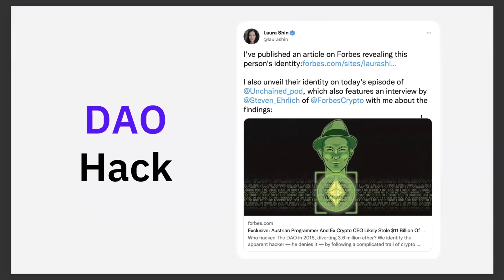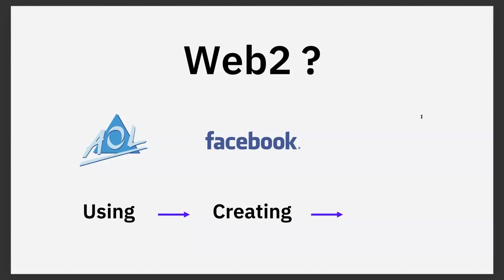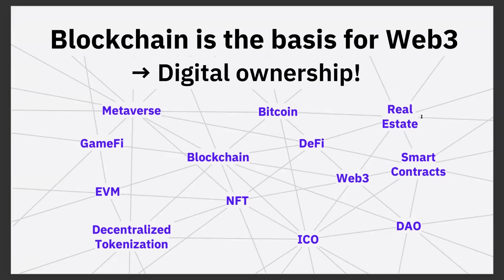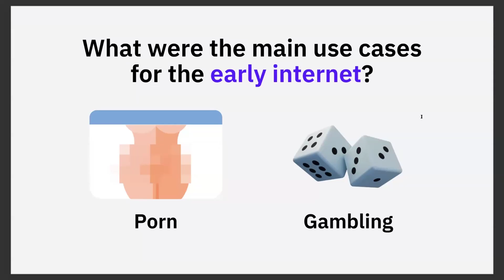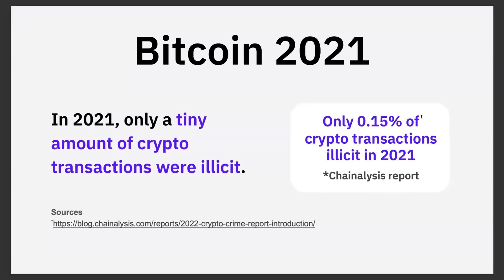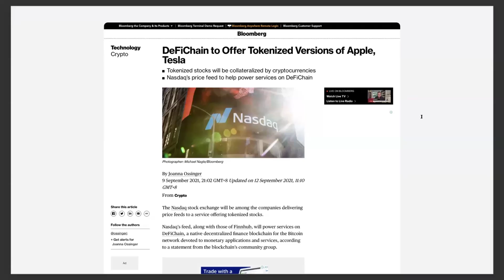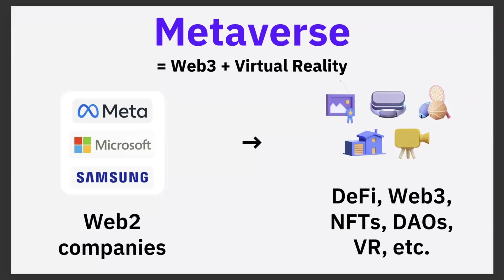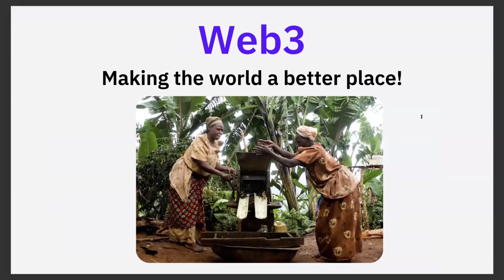Web3: Fad, fiction or future? | Dr. Julian Hosp | TEDxNewton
Web3 was envisioned to be a revolutionary movement to take control back from big tech to create a truly decentralised permissionless Internet for all. But has it stayed true to its vision or accomplished nothing beyond being a buzzword?  Dr Julian Hosp is the CEO and Co-Founder of Cake DeFi, a transparent platform for users to generate cashflow from cryptocurrencies. Julian is widely regarded as a leading authority in the crypto and blockchain space, with over one million followers across all his channels globally. His vision is to bring blockchain awareness and understanding to a billion more people by 2025. Prior to being an entrepreneur, he was a professional kite surfer and worked as a medical doctor. Today, he lives in Singapore with his wife and son. This talk was given at a TEDx event using the TED conference format but independently organized by a local community.